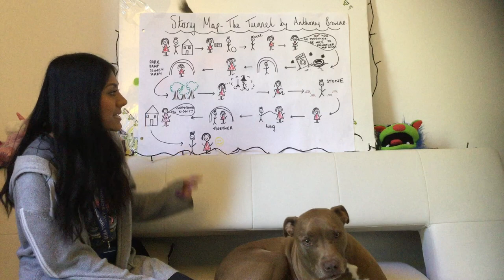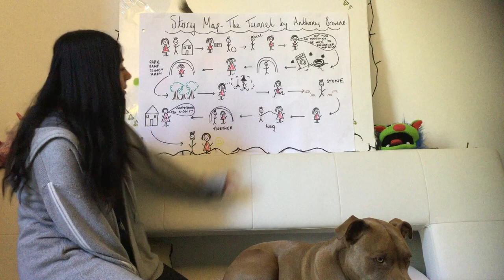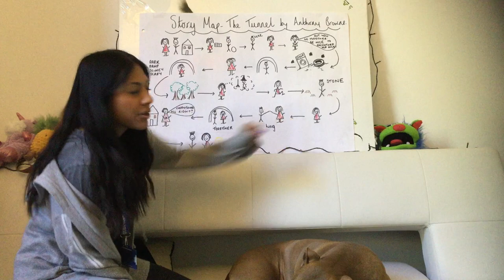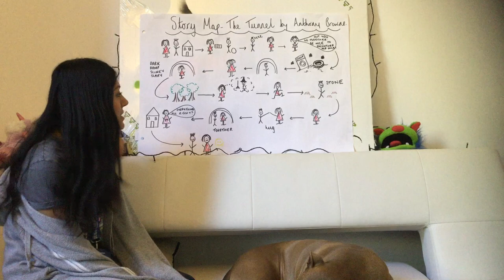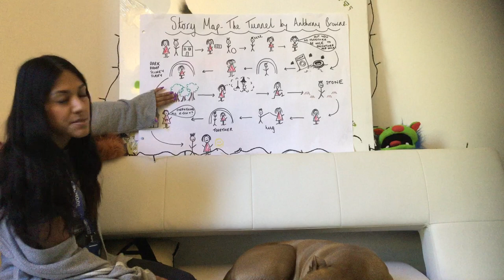🦄 Year 2 - Week 1- The Tunnel by Anthony Browne Part 2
Hi Year 2,

Time to create a storymap for your own version of The Tunnel. Some of you can just change the ending, others can change the whole story. Have fun drawing :)